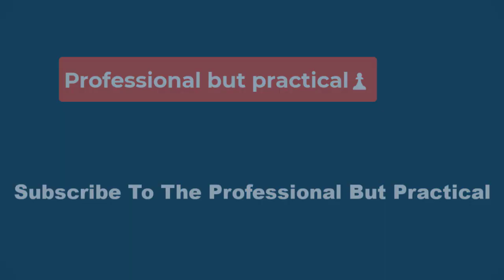⚽‘BELIEF IS HUGE’ ⚽ LUCY BRONZE PRAISES ENGLAND'S RESILIENCE AT WOMEN’S WORLD CUP AFTER REACHING QU⚽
There were fears that the Lionesses would continue their World Cup journey without Keira Walsh, who was stretchered off in the group stage win over Denmark.
However, a scan revealed that the Barcelona midfielder had not suffered an anterior cruciate ligament injury and played the full 120 minutes against Nigeria.

Lucy Bronze hailed England’s resilience after powering their way through to the Women’s World Cup quarter-finals.
The Lionesses secured their place in the last eight with a nervy penalty shootout win over Nigeria in the last 16, after being reduced to 10 players following Lauren James’ dismissal.
Bronze believes the squad has responded brilliantly to the challenges faced in this year’s tournament, as confidence continues to grow among the players.

‘BELIEF IS HUGE’ – LUCY BRONZE PRAISES ENGLAND'S RESILIENCE AT WOMEN’S WORLD CUP AFTER REACHING QUARTER-FINALS